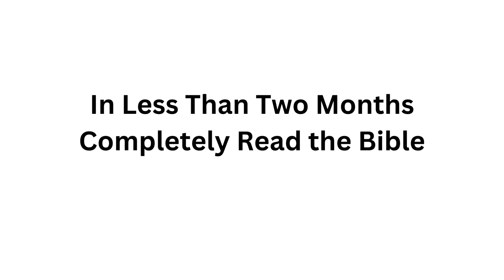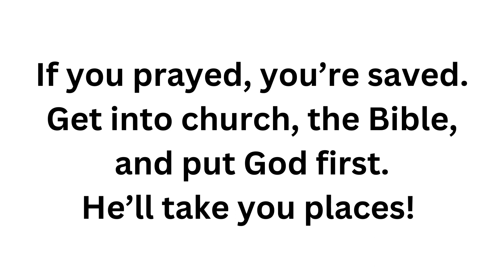FOOD for HNM, Video 104 (Bible study: Numbers 17, 18, & 19)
23  and I will sow her for myself in the land.  And I will have mercy on No Mercy, and I will say to Not My People,‘You are my people’; and he shall say, ‘You are my God.’
-Hosea 2:23

Numbers 17, 18, & 19:  The budding of Aaron's staff shows that he is chosen as the High Priest.  The Duties of Priests and Levites.  The Water of Cleansing.